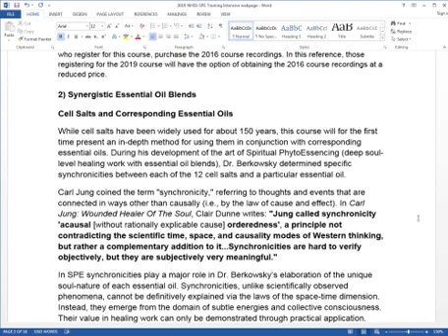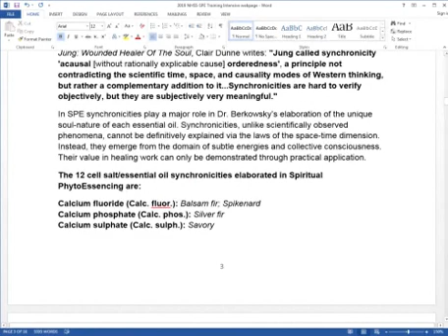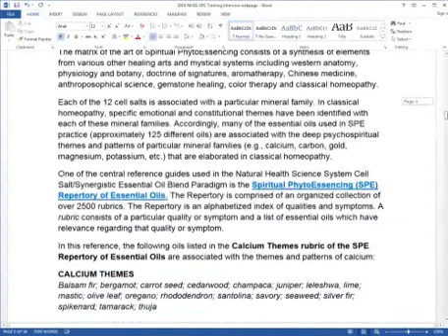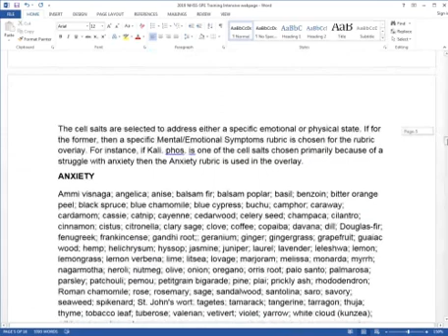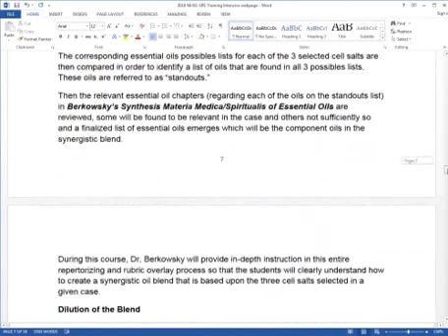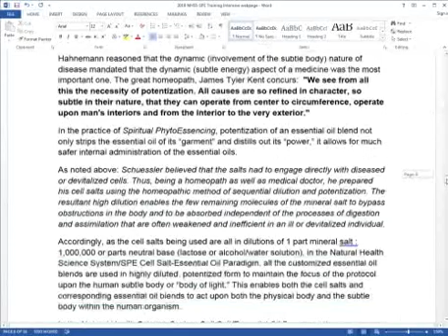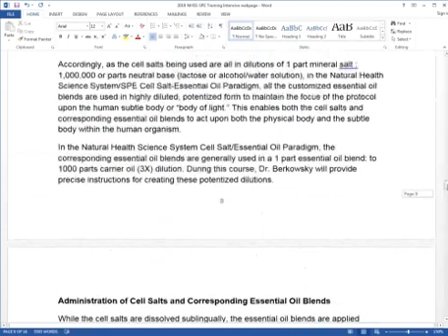Dr. Berkowsky's 2019 Cell Salt- Essential Oil Blend Paradigm Webinar Course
Introductory overview of Dr. Bruce Berkowsky's 2019 Cell Salt-Corresponding Essential Oil Blend Paradigm Webinar Course which begins April 9th 2019.

For latest webinars and live blending workshops, sign up for the NHSS/SPE Students & Practitioners Membership Program

The 12 Cell Salts: Invaluable Health Builders
In my many years of clinical practice, I have used cell salts extensively and found them to be highly effective and as gentle as any healing substance I ever worked with. In my webinars, I will be providing in-depth introductory training in the use of these twelve cell salts both individually and in combination with each other.